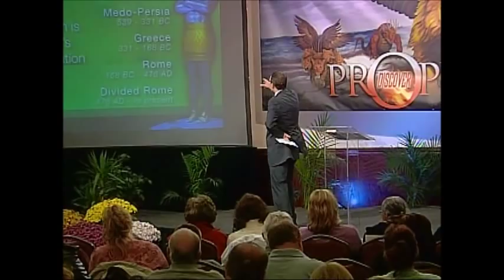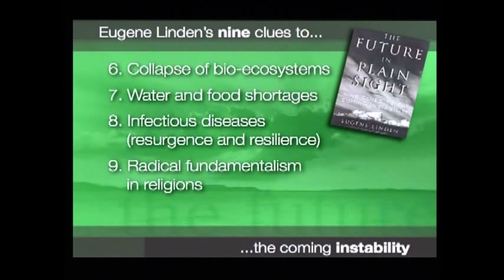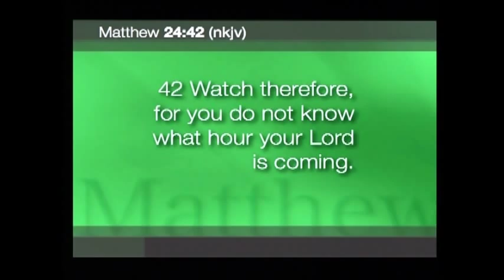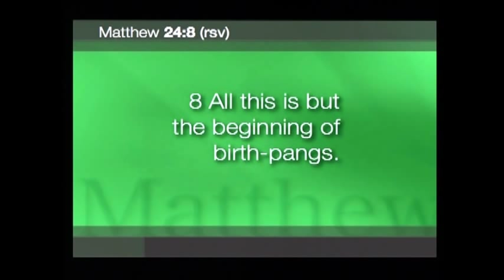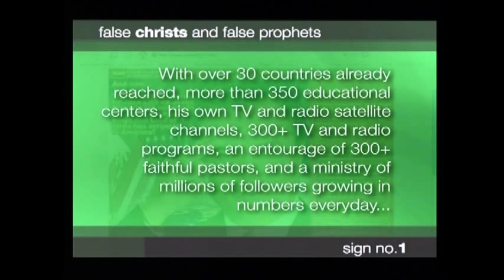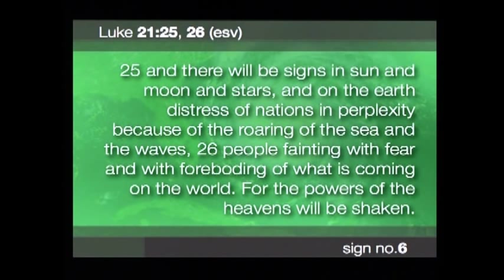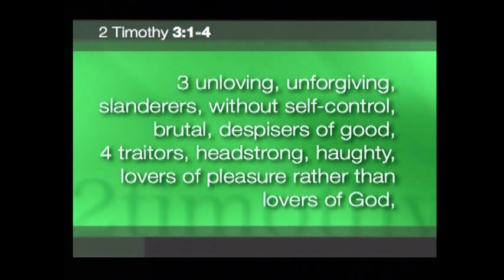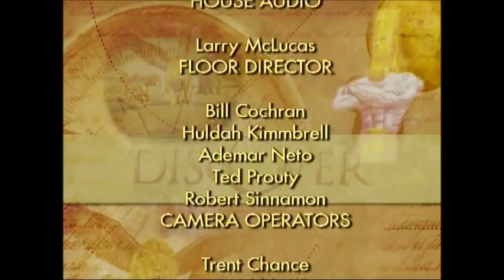3 How Near Is The End - Part 3 Discover Prophecy Seminar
Hope Media presents Discover Prophecy 3 - How Near is the End, series with David Asscherick part 3 of 24 available to watch, listen or buy One of the best prophecy series using the Bible to find out the truth about Revelation and Daniel. Amazing facts that will open your eyes to what the Bible really says about End Times. This is the full presentation